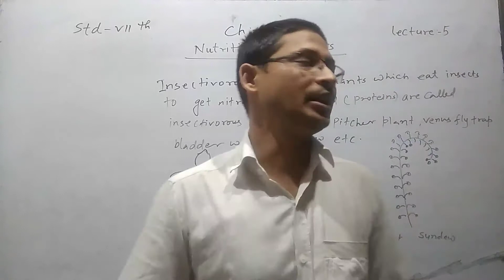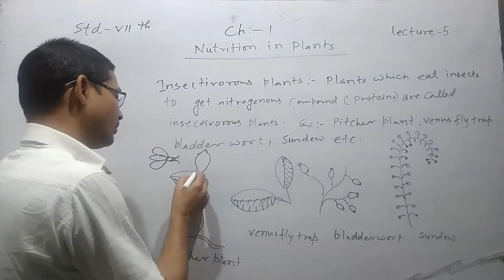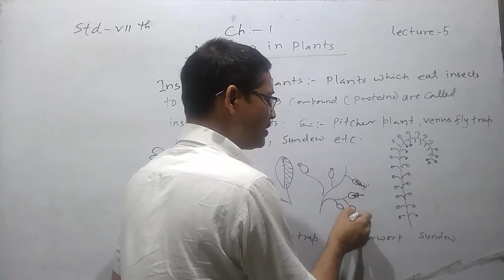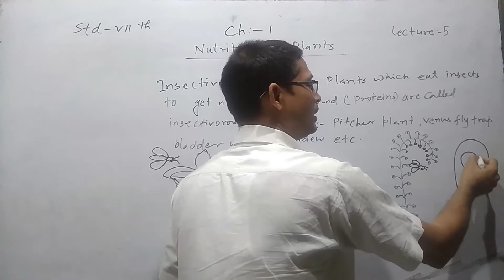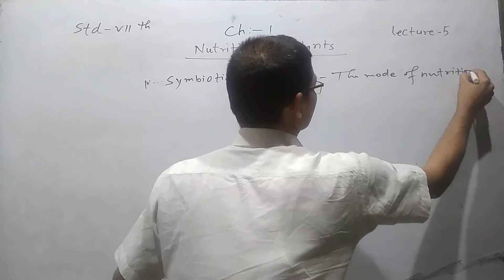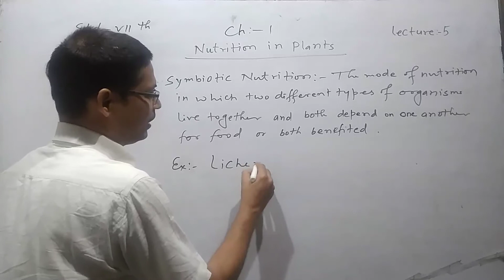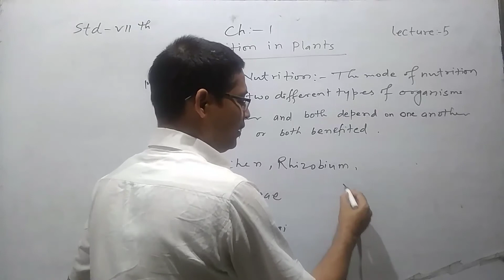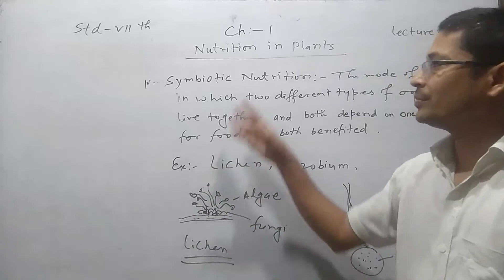BVN online classes STD:-7th Lec:-5 nutrition in plants